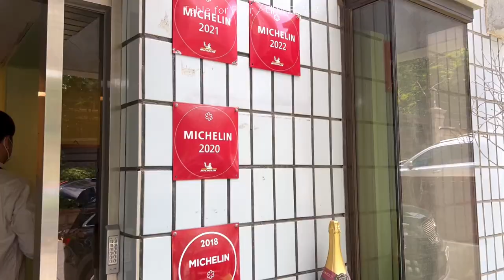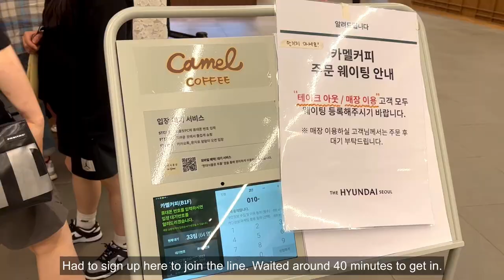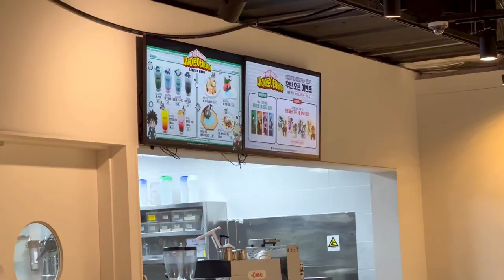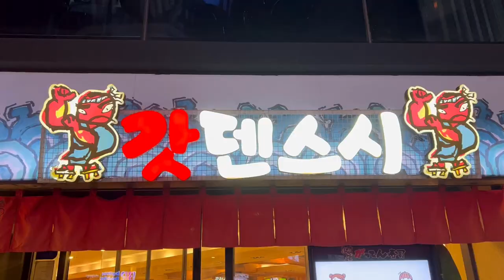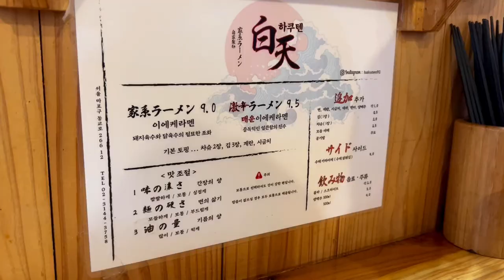SEOUL TRAVEL VLOG | what we ate in Seoul 🍜 Han River, The Hyundai, cafes ☕️, anime store in Hongdae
Welcome back to the second part of my Seoul travel vlog. With my boyfriend we took a trip from Mokpo to Seoul during May 24 to 27. We are mostly staying in Mokpo while we are in Korea.

This vlog is a bit more relaxing with less touristy activities. We went to see Han River, The Hyundai Seoul department store and ate lots of food. Got ramen in Hongdae and checked out a cool anime store in the area. We also tried Camel Coffee and Oats Cafe while we were here.

Thank you for stopping by! Hope you enjoyed watching the video!
In my next vlog we are going on a trip to Buyeo :)

📍Places visited
Table for Four (테이블 포포)
11 Sapyeong-daero 14-gil, Banpo-dong, Seocho-gu, Seoul, South Korea
The Hyundai Seoul (더현대 서울)
108 Yeoui-daero, Yeongdeungpo-gu, Seoul, South Korea
Camel Coffee (카멜 커피) - location at the department store
Yeouido Hangang Park (여의도한강공원)
Animate Hongdae (애니메이트 홍대점)
5th Floor Aekyung Tower (AK& Mall), 188 Yanghwa-ro, Mapo-gu, Seoul
Gadden Sushi ( 갓덴스시)
14 Jong-ro 12-gil, Seoul, South Korea
Hakuten Ramen (하쿠텐)
South Korea, Seoul, Mapo-gu, Yeonnam-dong, 387-6 KR
Oats Coffee
48-8 Wonhyoro 1(il)-dong, Yongsan-gu, Seoul, South Korea